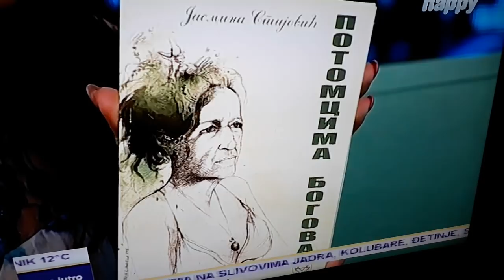Uz malo seckanja snimila sa televizora